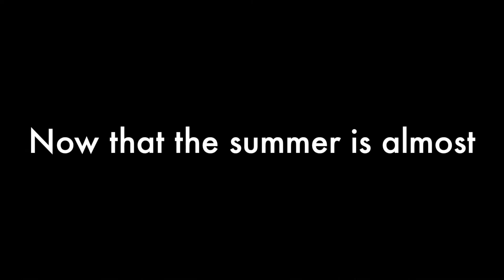NEW! BATHROOM Clean with Me 2022 | Quick & Easy!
It's been a while since posting my last clean with me but the summer's almost over and it's time to get back to basics starting with cleaning our master bathroom!

You know what to do…put this video on your phone, tablet, or tv and LET'S GOOO!!

~Ty